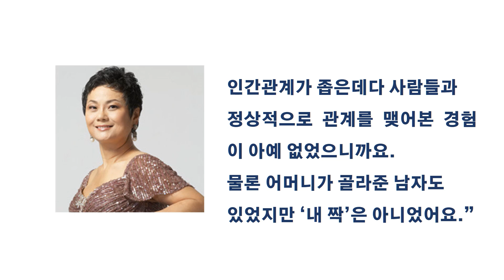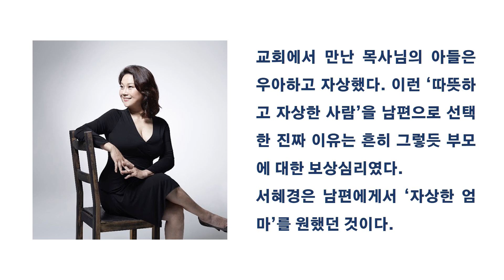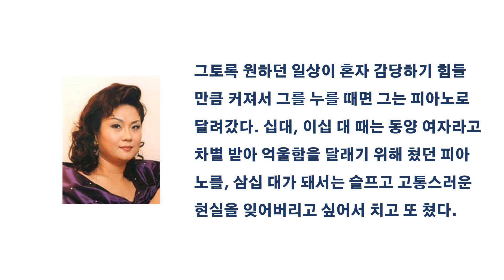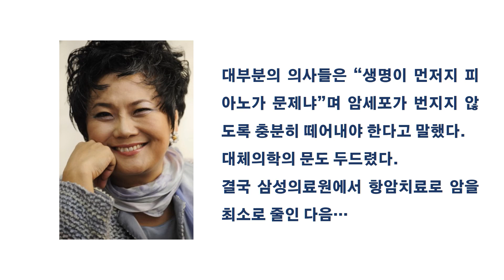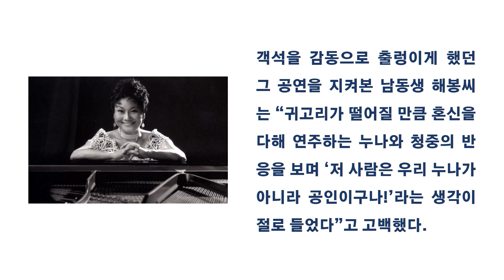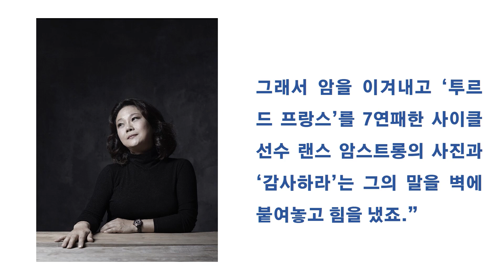[박시호의행복편지] 서혜경 피아니스트 두 번째 이야기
피아니스트 서혜경은 인생에서 제일 행복했던 때가 언제였다고 생각할까요?
오늘 행복편지는 서혜경의 두 번째 이야기로 그녀의 사랑 이야기, 암 이야기, 연주 이야기로 준비했습니다.
건반 위의 여제 서혜경의 두 번째 이야기입니다.